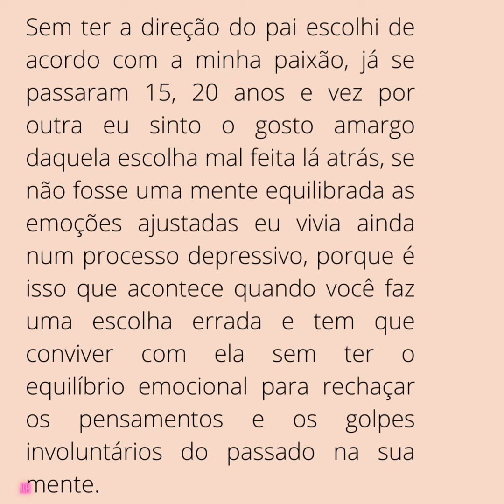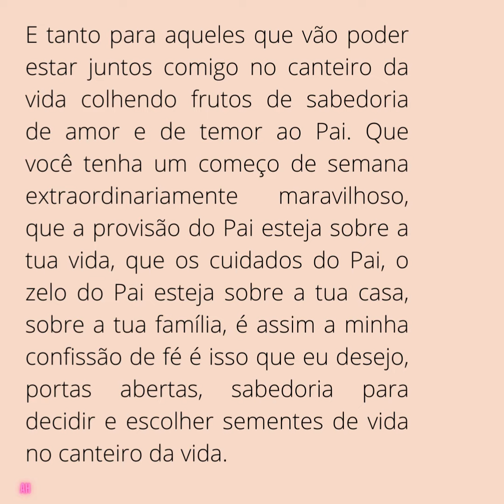De fé em fé — 8 — Não sejas sábio a teus próprios olhos — A vida é feita de escolhas.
A vida é feita de dois aspectos muito importante, a vida é feita de sementeira, a vida é feita de escolhas.
Tem muita gente fazendo escolhas sem a direção do Pai, do Eterno. Tem muita gente fora do temor de Deus escolhendo para si uma vida de fracasso, de derrota.
Tema a Deus. O Pai abomina quem semeia contendas entre os irmãos, purifica o seu coração, limpe a sua mente, descontamine-se de tudo o que for tóxico, de tudo o que for impuro, de tudo aquilo que divide, você esta no controle das suas emoções para receber a palavra de Deus na mente e no coração e com isso discernindo a palavra de Deus e fazendo boas escolhas para a vida.

Como ter uma boa vida se não pararmos para raciocinar a respeito da atitude a ser tomada?
Como ter uma boa vida espiritual diante de tantos acontecimentos ocorrendo em simultâneo, vivendo o presente o aqui agora o eu interior.
Qual escolhas fizemos na vida ou as escolhas que fizemos se discernidas no espírito serão boas escolhas para a vida? Vida boa de escolhas boas é a escolha no temor a deus, tema a Deus e recebera a palavra de Deus na mente e coração fazendo o bom discernimento da palavra de Deus, não sejas sábio a teus próprios olhos e fará boas escolhas na vida.